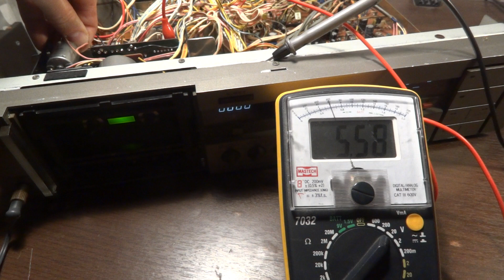AKAI 31 настройка лпм. двигатель загрузки и режимов (cam motor)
AKAI 31 (cam motor)